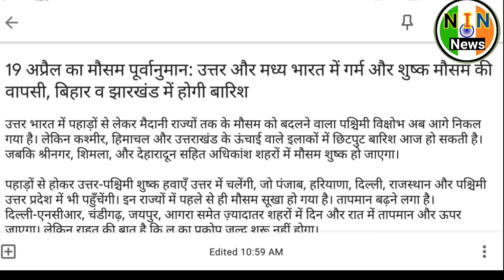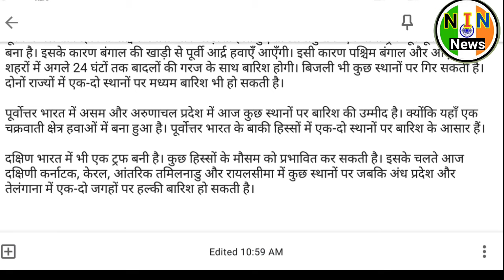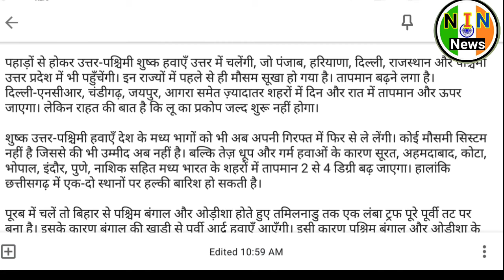weather report today।24 घंटो में फिर दस्तक देगी गर्मी और बारिश।weather news today।